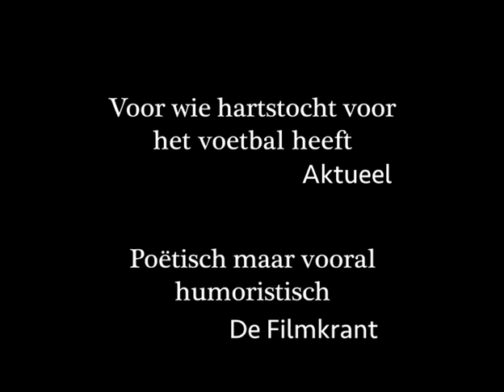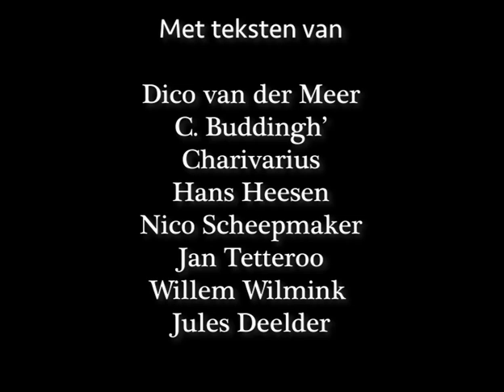Trailer | Leve het Bruine Monster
Documentaire van Sherman De Jesus, gemaakt met uitsluitend historisch filmmateriaal uit het begin de 20e eeuw tot eind jaren vijftig, schetst een tijd waarin de hartstocht voor de bal en de liefde voor het voetbalspel centraal staan.